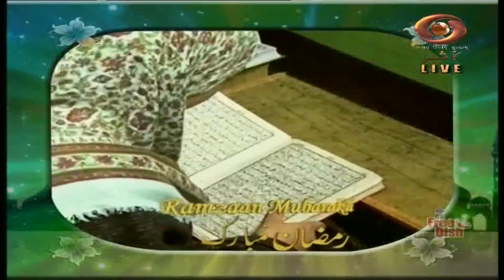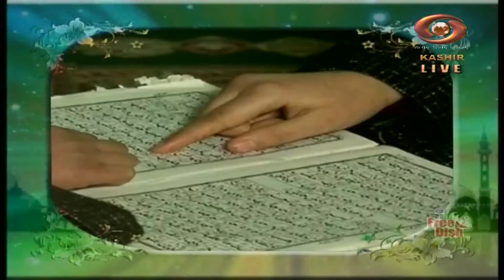Good Morning J&K | DD Kashir | March 23, 2023